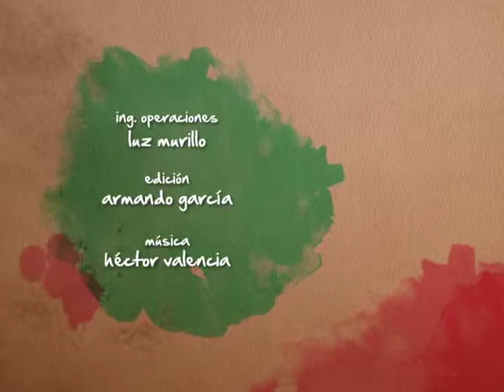Cocinando con.. Programa 56 Bloque 3 Gerente Foodservice Julieta Hernández